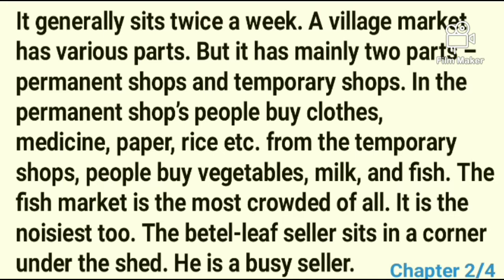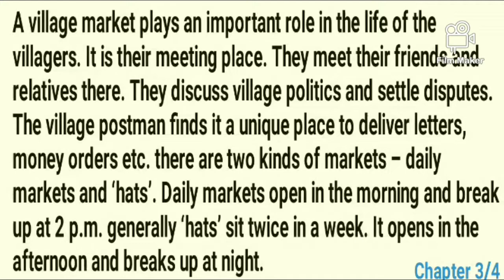Village Market Paragraph | My Village Market Paragraph